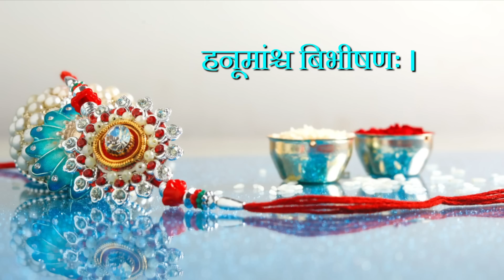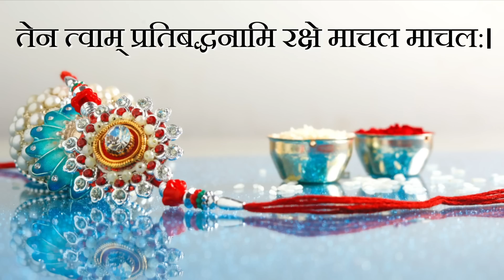रक्षा बंधन मन्त्र, श्लोक Raksha Bandhan Mantra | Raksha Sutra राखी बांधने वाला मंत्र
रक्षा बंधन मन्त्र, श्लोक Raksha Bandhan Mantra | Raksha Sutra | Sanskrit Vedic Mantra Chants

❤ भक्तिमय भजन, मन्त्र, धर्म, कर्म, ज्ञान और साथ ही राजस्थान के लोक कलाकारों से जुड़े रोचक वीडियोस देखने के लिए सब्सक्राइब करें हमारे यूट्यूब चैनल को और नयी वीडियो की जानकारी के लिए क्लिक करे नोटिफिकेशन बेल आइकॉन पर |

★ यहाँ आप धर्म, कर्म, ज्ञान और भक्ति से जुड़े रोचक तथ्यों के माध्यम से सुन सकते हैं, और अपने जीवन को भक्तिमय तरीके से परम आनंदमय बना सकते हैं |
साथ ही राजस्थान के लोक कलाकारों की प्रस्तुतियों का आनंद भी उठा सकतें हैं|

पंडित रवि कान्त शर्मा के द्वारा पुष्कर के प्रधान वराह घाट पर स्थित प्राचीन श्री रघुनाथ जी के मंदिर की नित्य सेवा आराधना की जाती है, यह सेवा विगत 350 वर्षों से श्री रामानुज पांचरात्र आगमांतर्गत परम्परानुसार अनवरत की जा रही है |
अखिल कोटि ब्रह्माण्ड नायक जगत पिता ब्रह्मा जी के एकमात्र तीर्थ सरोवर का प्रात: पूजन एवं सायंकाल सूर्यास्त के समय आरती एवम महा आरती भी प्रतिदिन की जाती है |
 पुष्कर पधारे तो पुष्कर राज की आरती का आनंद आप सपरिवार अवश्य उठायें |
"धर्म सेवा सहयोग हेतु" :- नित्य पूजन, तुलसी पुष्पअर्चना, कमल पुष्प अर्चना ,पुष्कर राज आरती/ महा आरती , गौ सेवा, ब्राह्मण भोजन एवं अन्य पूजन
Pradhan Archakam Pandit Ravi Kant Sharma (Das Ravi Kantacharya )

Western Union--- RAVI KANT SHARMA
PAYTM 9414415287